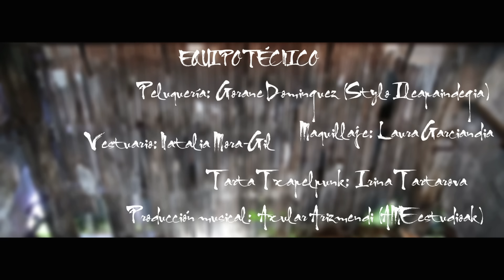TXAPELPUNK - Txapelpunk Txapelpank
Txapelpunk taldearen "Los Mejores de los Peores" CD-aren "Txapelpunk Txapelpank" abestiaren bideoklipa.
Videoclip de la canción "Txapelpunk Txapelpank" del CD "Los Mejores de los Peores" del grupo Txapelpunk.